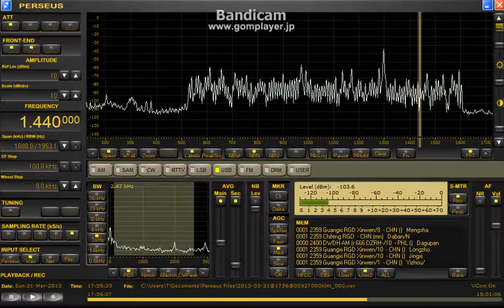1440 kHz DZDW RH relay / Mar. 31, 2013 - 1800 UTC